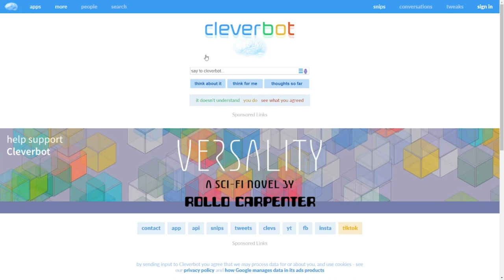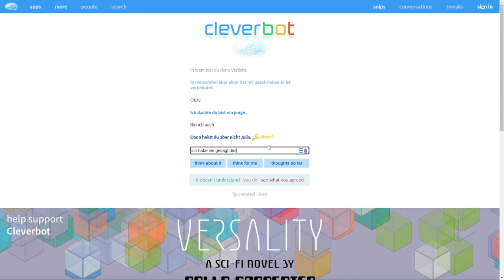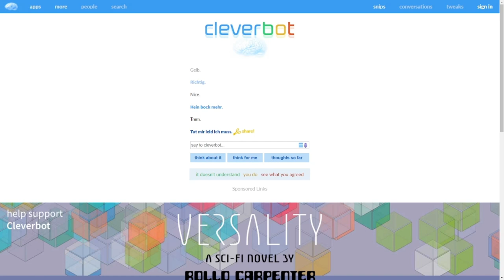CleverBot Will Direkt Wieder Mit Mir ZSM Sein. | CleverBot S03E01 | Deu/Ger | Jan Meyer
➡️ | Jan Meyer 2#3750